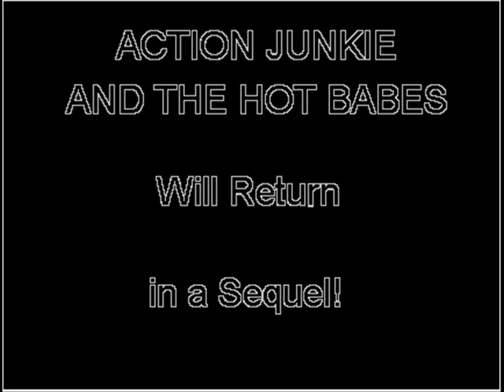Movie review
Hey everyone, stick figure me wants to review an action flick but unfortunately doesn't own one. Will he he buy one to review or make one up to review? Watch and find out :).